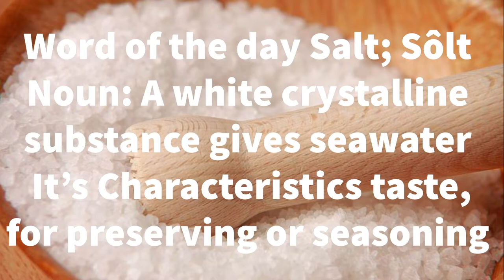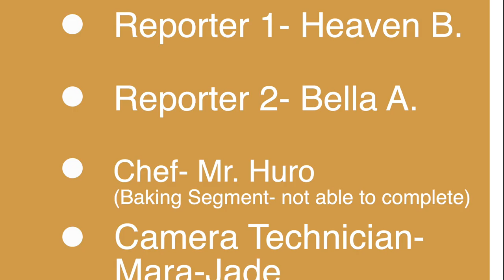04-26-22 National Pretzel Day